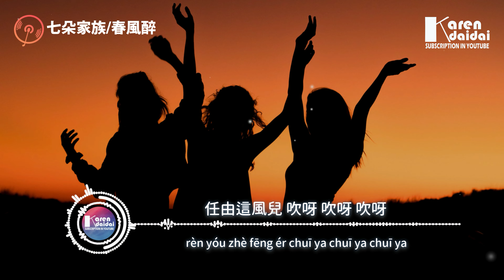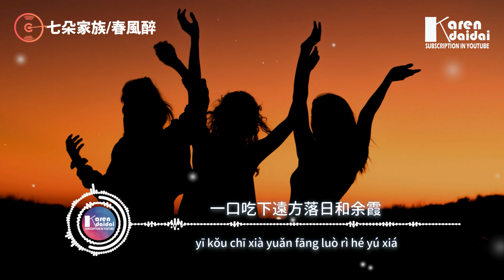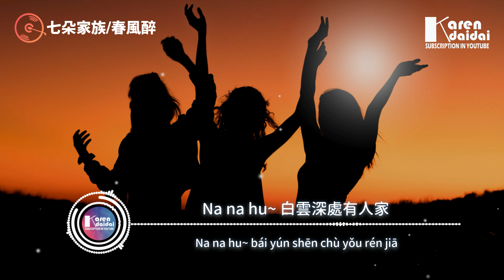七朵家族 - 春风醉「蹦跶蹦 蹦跶蹦哒啦 蹦跶蹦」【動態歌詞/Pinyin Lyrics】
七朵家族 - 春风醉「蹦跶蹦 蹦跶蹦哒啦 蹦跶蹦」
作词：乐天
作曲：AB陈宥羽
编曲：AB陈宥羽
制作人：AB陈宥羽
合声：七朵家族
合声编写：AB陈宥羽
配唱制作人：AB陈宥羽、乐天
录音师：切几
录音棚：米司音乐
人声编辑：祝薇@野火春风
母带后期混音师：李越@野火春风
音乐统筹：加一、乐天
艺人统筹：静欣
监制：罗晓然
推广策划：觅音宣发
OP：曲酷（广州）
SP：索尼音乐版权代理（北京）有限公司
封面设计：蒋一小珂
词曲鸣谢：音乐人网创作营

卓玛：
Hu~江南风月醉看花
我俩云游四海无牵挂
Hu~酒醒今宵去天涯
浪迹策马月下趁年华

合：
蹦跶蹦 蹦跶蹦哒啦 蹦跶蹦
蹦跶蹦哒啦 蹦跶蹦
蹦跶蹦哒啦 月无暇

蹦跶蹦哒啦 别停下 蹦跶蹦

钱思妤：
任由这风儿 吹呀 吹呀 吹呀
吹红 脸颊
我们脱缰的心儿想去哪儿
就去哪 挥洒

卓玛：
取山间翠入茶 再夹一片月牙
一口吃下远方落日和余霞
待花枝酒盏撒 尽清欢一整晚
放情去醉呀 这月下

合：
Na na hu~ 白云深处有人家
春风又红江南桃李花
Hu~踏遍人间天地大
与你共枕星斗最无价

蹦跶蹦 蹦跶蹦哒啦蹦跶蹦

钱思妤：
吹红脸颊
我们脱缰的 心儿 想去哪儿
就去哪挥洒

卓玛：
纵情去醉呀 这月下

合：
Na na hu~ 江南风月醉看花

蹦跶蹦哒啦 别停下

卓玛：
过飞沙
风喑哑 雪落发
谁管他
有你在我都不怕

合：
与你共枕星斗 最无价

    Photographer | Levi Guzman

♫ 專輯簡介
   趁春日良辰美景，把所有煩惱藏匿。
   我們一起雲遊四海 無憂無慮。
   讓撒歡兒盡情 讓脫韁的心，想去哪裡就去哪裡。

風光正得意 無論是雲下追風行萬里。
無論是月下共枕滿天星，我都願意陪著你。
共赴春日更美好的際遇。

『春風醉紅桃李，也醉紅眼前的你』

七朵家族全新電音國風單曲來襲！
中國傳統樂器的婉約與現代電子樂的豪放融合
碰撞出更多元化的東方摩登聽覺盛宴
循環洗腦的段落唱詞，再添驚艷亮點

00:00:00​ 七朵家族 - 春风醉
00:01:05​ (副歌/𝘾𝙝𝙤𝙧𝙪𝙨)